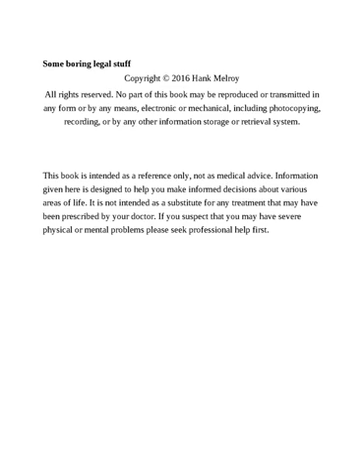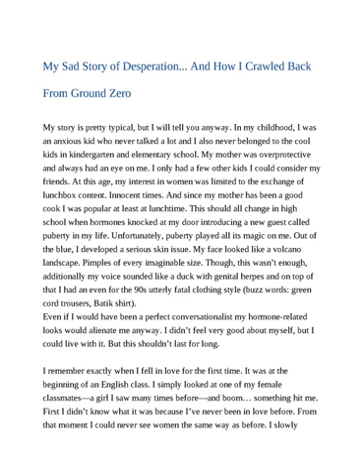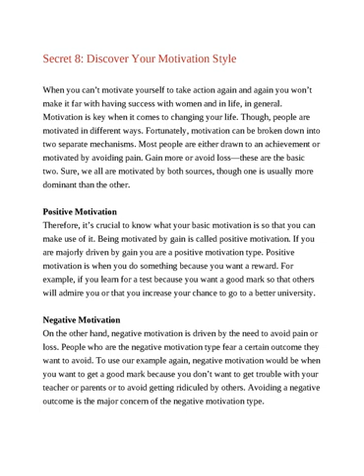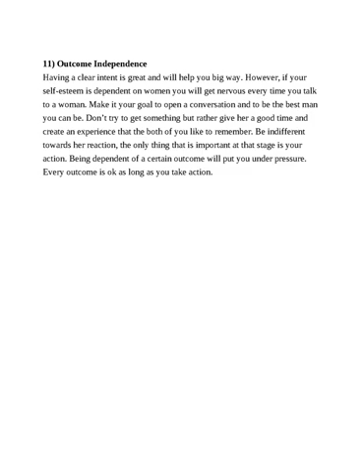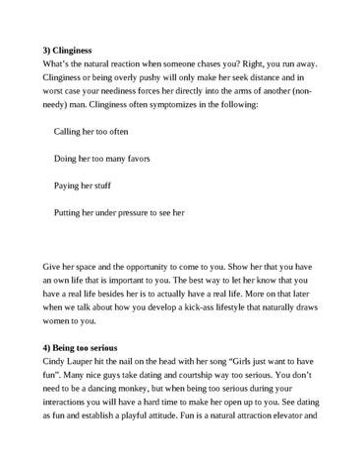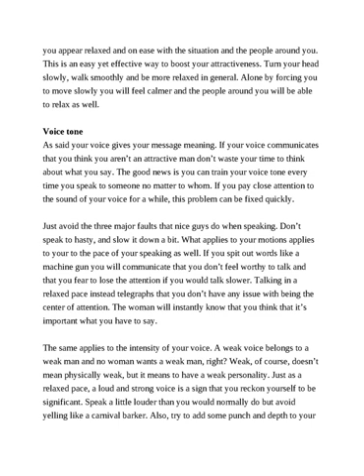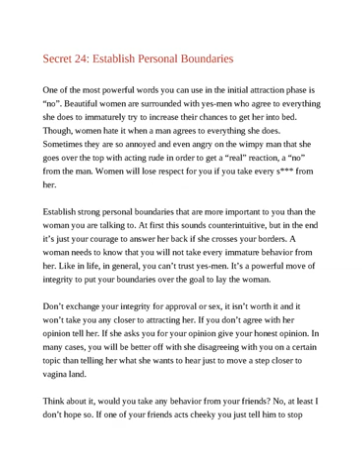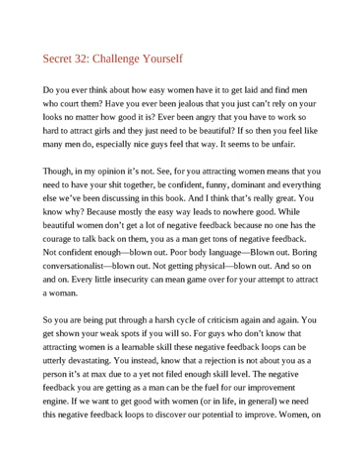Bad Boy Secrets For Attracting Woman: 33 Secrets Nice Guys Don't Know But Bad Boys Do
How to Attract Women, How to Get Girls, How to Seduce Women, How to Flirt with Women